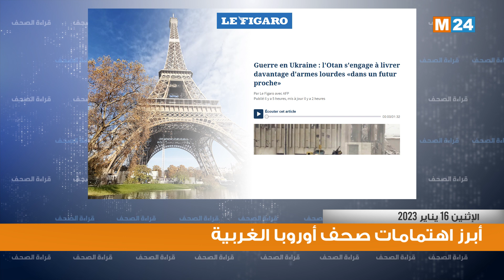أبرز اهتمامات صحف أوروبا الغربية الشمالية ليوم الإثنين 16 يناير 2023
قراءة في أبرز اهتمامات صحف أوروبا الغربية الشمالية ليوم الإثنين 16 يناير 2023

لمتابعتنا

لتحميل التطبيق